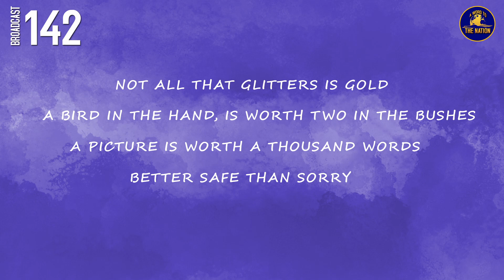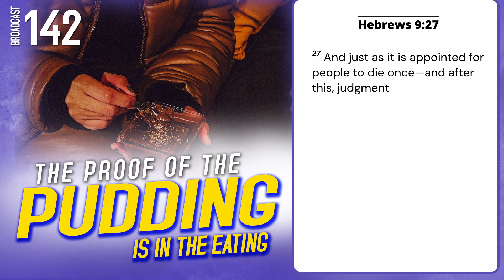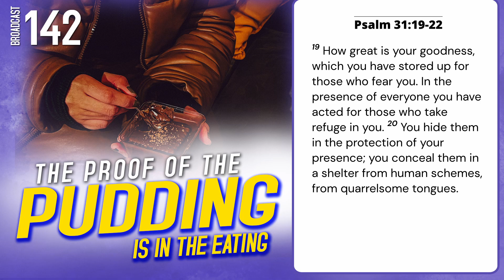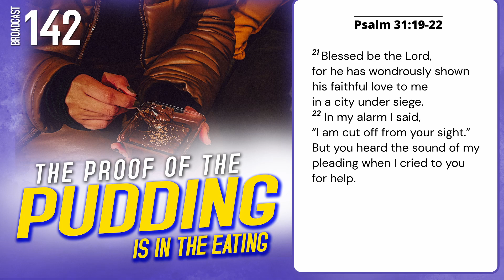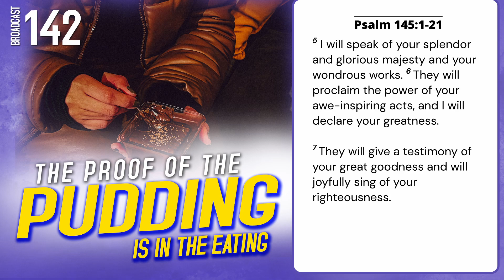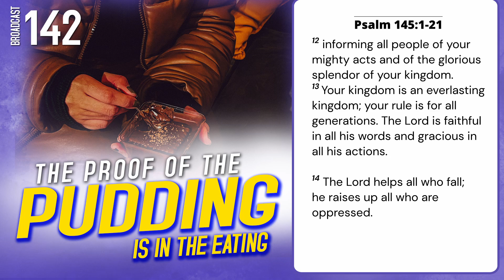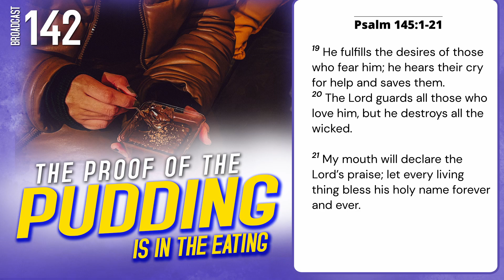The Proof Of The Pudding Is In The Eating _ Karell Wilson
Learn the art of experiencing the power of Jesus Christ in your life. Coming into a relationship with the Lord is the only way to discover this miraculous power for yourself.